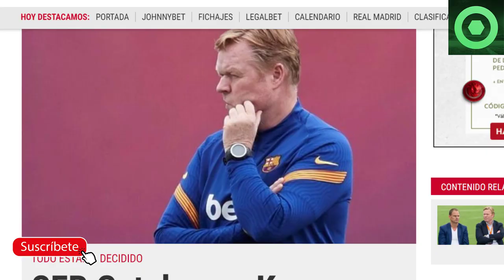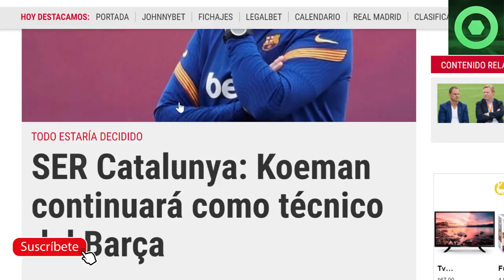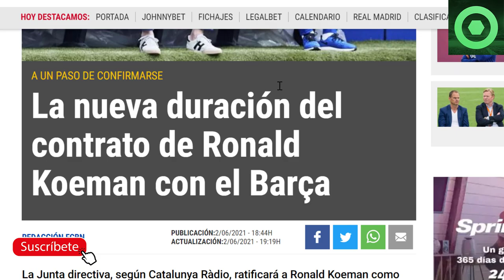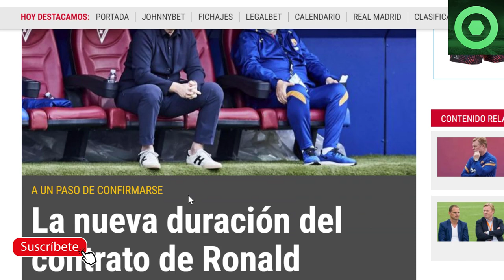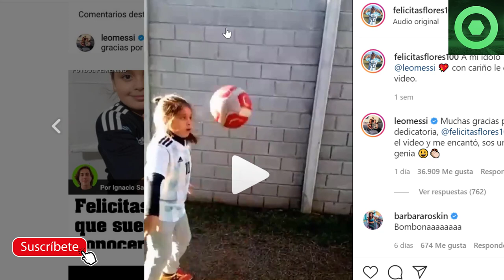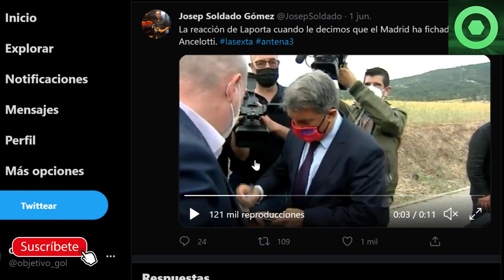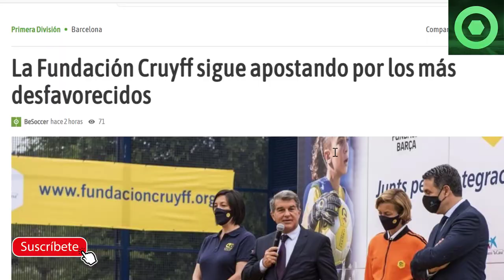🟥MARAVILLOSA NOTICIA de MESSI 🔴CONFIRMAN el FUTURO de KOEMAN🔴El BARÇA COMUNICA que QUIERE ECHAR A...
Fuentes:
fcbarcelonanoticias
besoccer